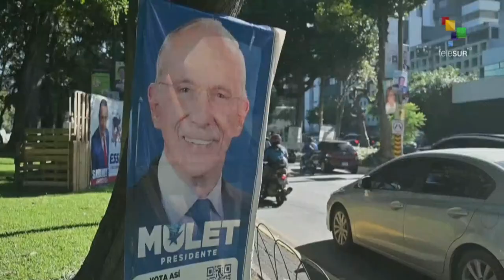Massive acts of the presidential campaign close in Guatemala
The main candidates for the Presidency of Guatemala closed this weekend the massive events of their respective campaigns in view of the elections of next Sunday, 25th of March. teleSUR